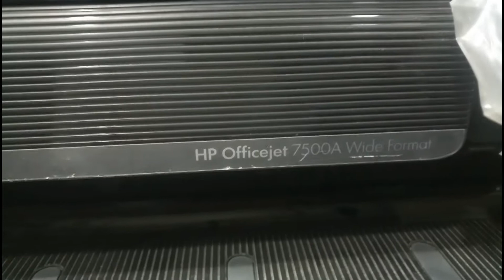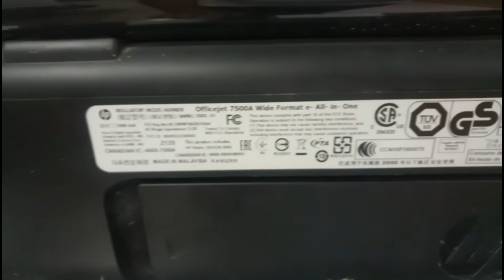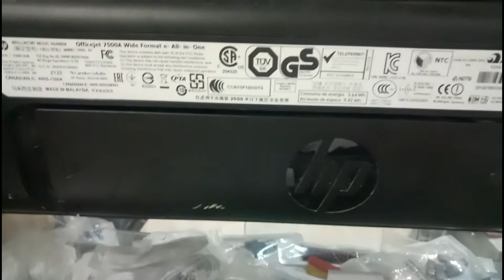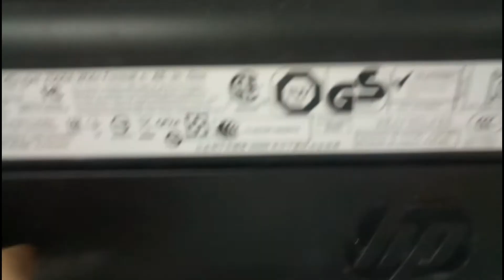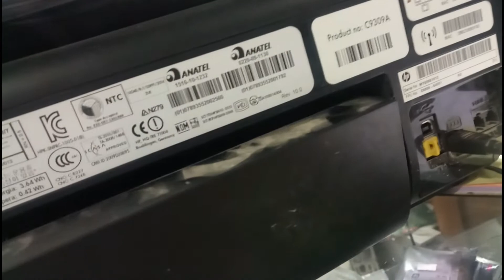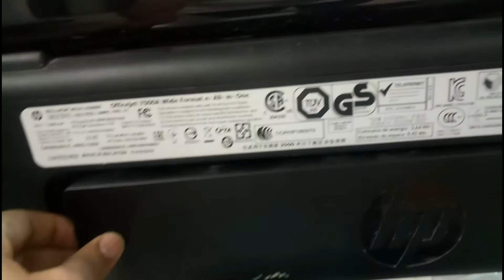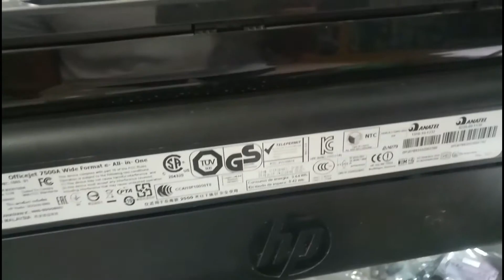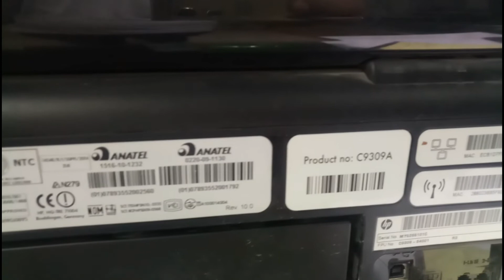Officejet 7500A e all in one printer paper jam hp printer solved .........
Hp officejet 7500a printer